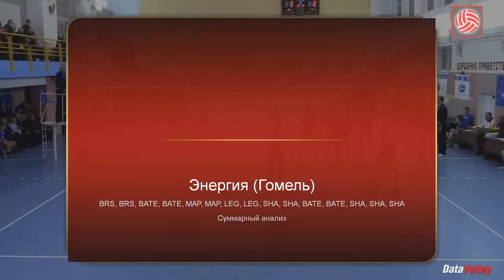service 8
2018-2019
Highlights Viktor Shchekalyuk
Service